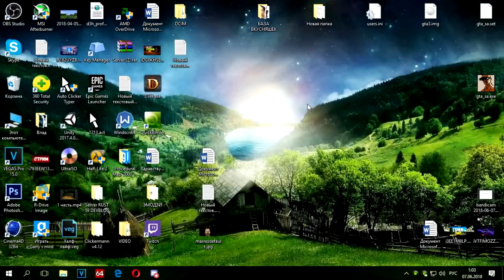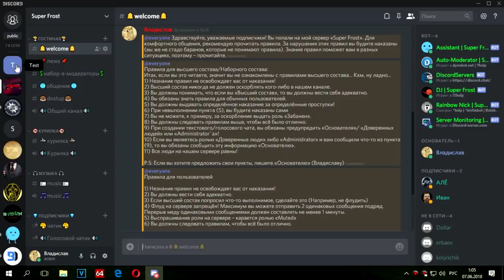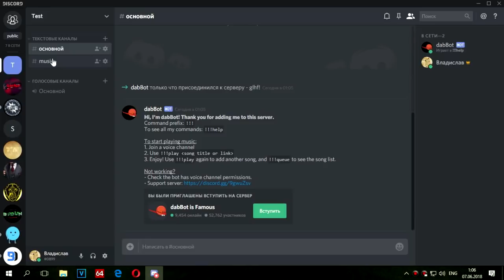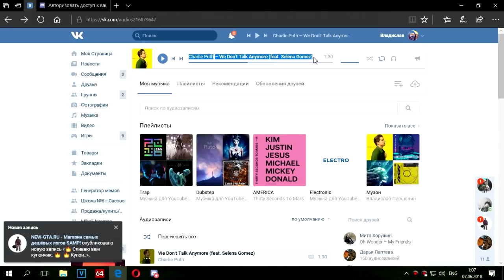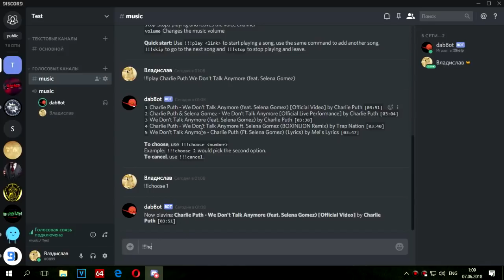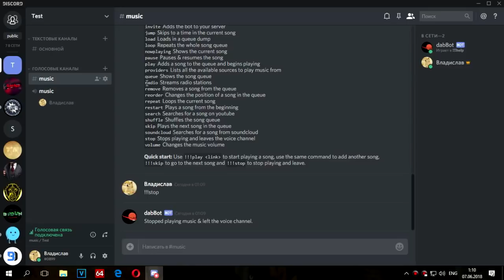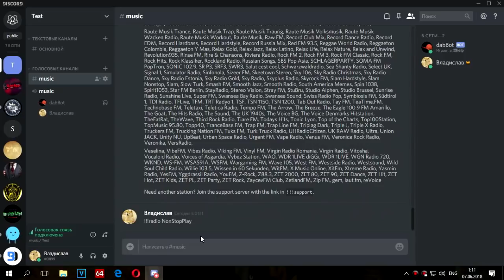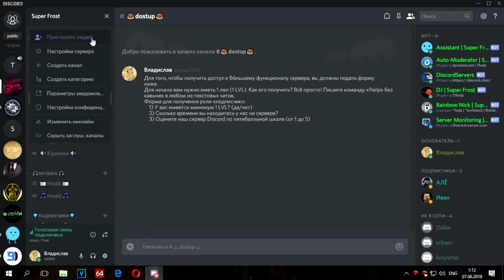КАК ДОБАВИТЬ DJ БОТА В DISCORD? | Музыкальный бот в дискорде (Discord)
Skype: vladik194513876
Дискорд: Владислав#0899
Пожалуйста не рекламируйте в коментариях, относитесь вежливо к мнению остальных пользователей!